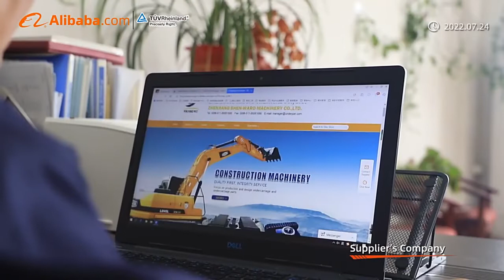yijiang company Intruduction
Our factory site.
Specializing in the production of construction machinery chassis and chassis accessories, from round steel, steel plate to finished chassis, through dozens of processes, efficient and advanced machines, professional operators, to make customers satisfied with the product.